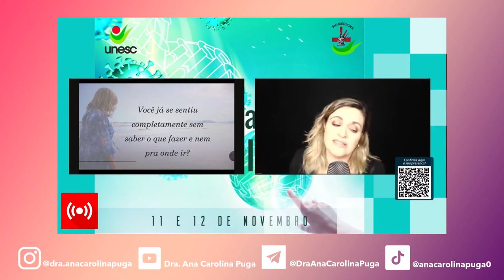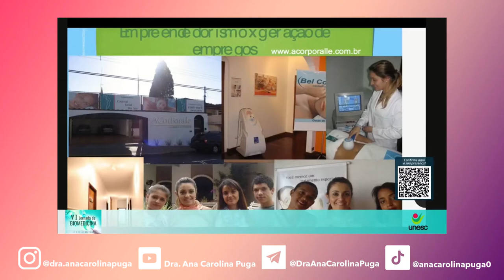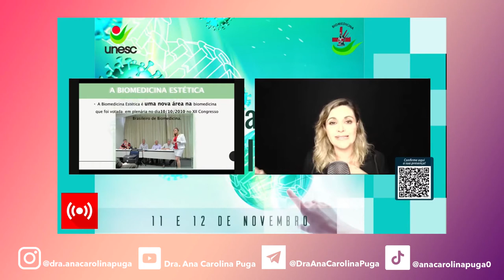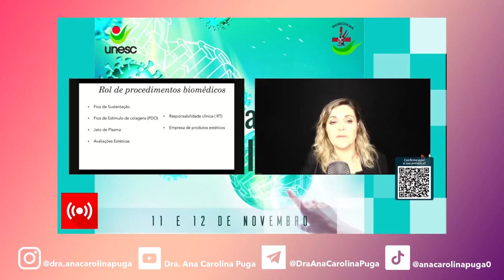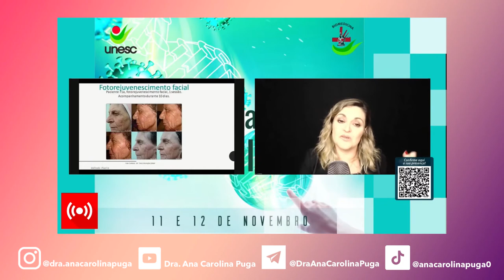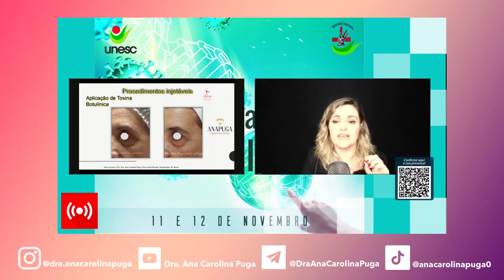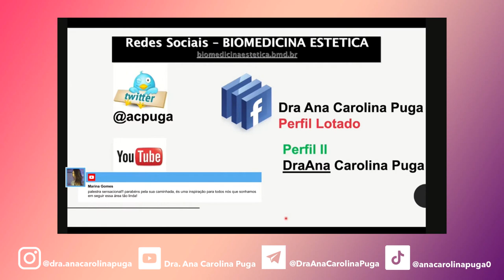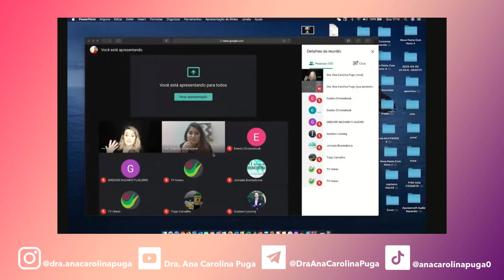Palestra - VI Jornada do Biomedicina Estética - UNESC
Aconteceu no dia 11/Nov, a VI Jornada de Biomedicina, onde a Dra. Ana Carolina Puga, mãe da Biomedicina Estética e Precursora da Saúde Estética no Brasil, falou sobre A Atuação dos Biomédicos na Estética, com o tema: Colocando os Pingos nos Is! 👨🔬👩🔬💉⚕